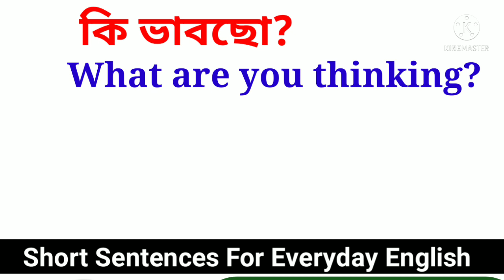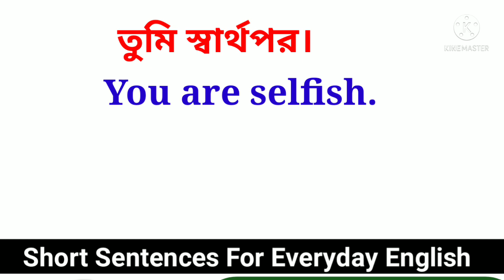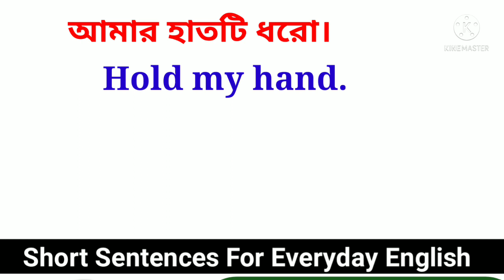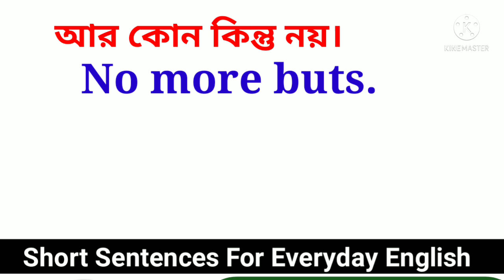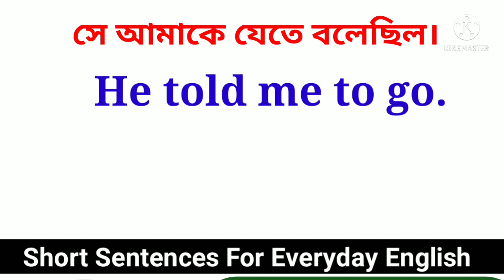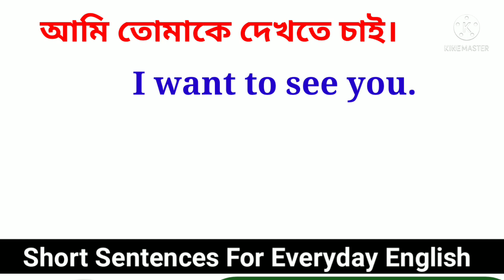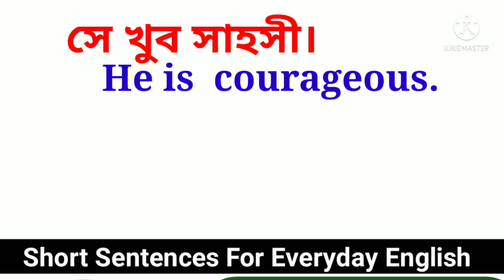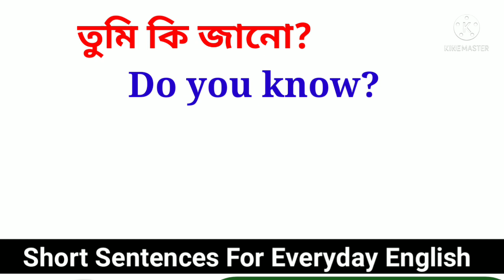স্পোকেন ইংলিশ Daily uses spoken English. everyday English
✓My another channel for your Little hearts. বাড়ির বাচ্চাদের জন্য আমার Little Hearts চ্যানেলের লিংক এটা..

Daily uses spoken English.
# Speak in English everyday.